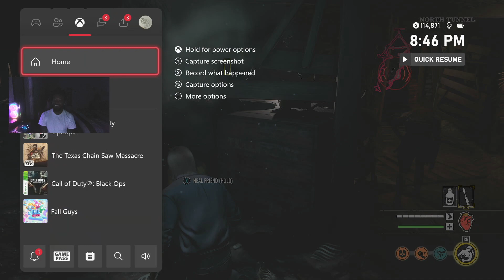THESE BUSHES ARE THE WAY TO GO! Texas Chain Saw